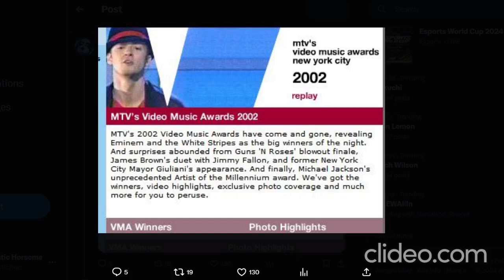Michael Jackson's "Imaginary" Artist of the Millennium Award Explained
On August 29, 2002, Michael Jackson attended the MTV Video Music Awards, held at the Radio City Music Hall in New York City. There, the King of Pop would join the stage with Britney Spears to present the award for Best Pop Video. Britney Spears, who presented the award, praised Jackson as "the artist of the millennium" in her speech, a phrase that inadvertently led to a major misunderstanding.